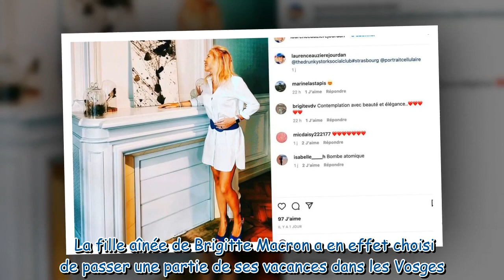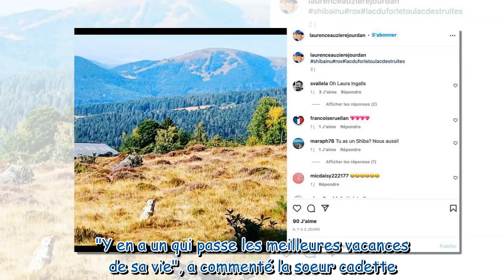Brigitte Macron : sa fille aînée, Laurence Auzière, publie ses magnifiques clichés de vacances